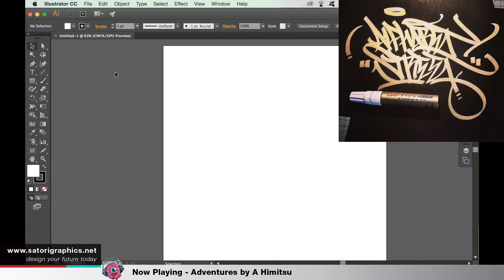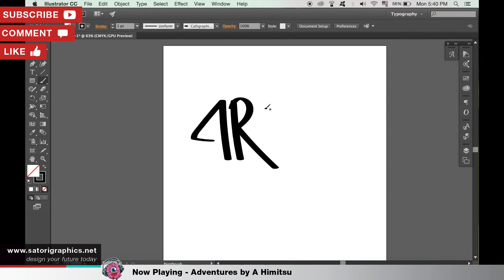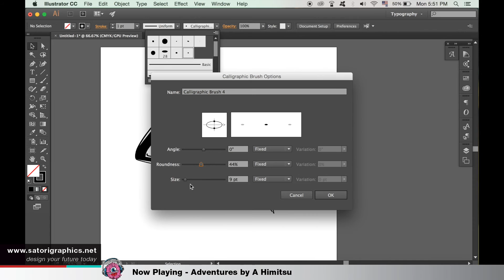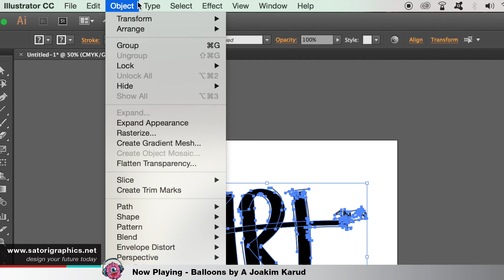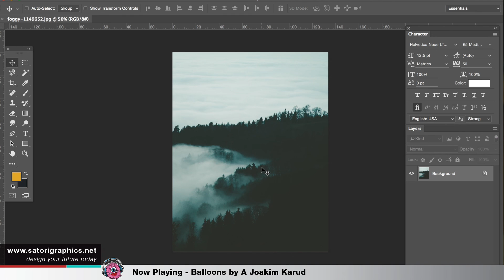WANT TO MAKE GRAFFITI TAGS WITH A WACOM? - WACOM TABLET URBAN TUTORIAL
Do you want to make super cool graffiti tags with a Wacom? TodayI have a Wacom Tablet urban tutorial.
We explore together how to make urban graffiti with a Wacom Tablet. This urban tutorial is under 6 minutes which is not that long, and by the end of the video you shoud be able to make your very own graffiti tags in Illustrator with your Wacom tablet setup.

In this Wacom based tutorial you will learn;
learn how to set up your brush settings with the Wacom tablet ideal of urban hand lettering
understand the importance of making these designs a vector format
and how to perfect your ideas into digital urban hand lettering

I based this Wacom Tablet urban tutorial on some of my speed art videos, I realised that some of my subscribers and viewers will want to know how to make graffiti tags or graffiti tagging with a Wacom.

It is very easy and straight forward to follow, step by step you shall learn how to set up the brush settings for making graffiti tags with a Wacom, and then how to create the artwrok with your personal style, and then transfer it from Illustrator to Photoshop.

I hope that you found this Wacm Tablet urban tutorial helpful, if you did then let me know by hitting that like button and leaving a comment, or maybe even show me your work if you try this yourself, I am curious to see..

So there you have it, how to make graffiti tags with a Wacom tablet, until next time design your future today, peace!

Any ideas for future videos?? Comment in the comment section and I will look into it.